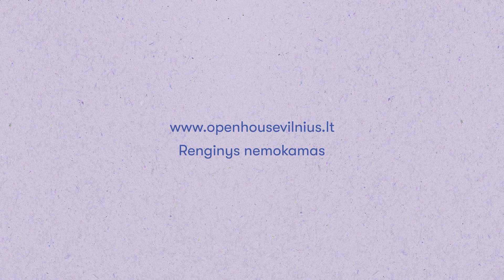Atviros architektūros savaitgalis „Open House Vilnius“ 2023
Kviečiame į jau devintąjį atviros architektūros savaitgalį „Open House Vilnius.“ Gegužės 13–14 dienomis duris atvers 60 išskirtinių pastatų, kuriuose ekskursijos bus vedamos ne tik lietuvių, bet ir anglų bei ukrainiečių kalbomis.

Renginį finansuoja Vilniaus miesto savivaldybė.
Mūsų veiklą finansuoja Lietuvos kultūros taryba.
„Open House Vilnius“ yra dalis bendradarbiavimo projekto „Open House Europe“, kurį bendrai finansuoja Europos Sąjunga.
Informaciniai partneriai: LRT, JCDecaux, Go Vilnius.
Partneriai: Schüco, LT PROJECT.